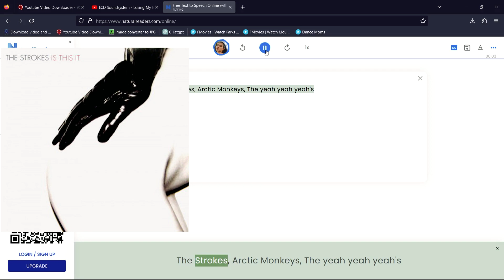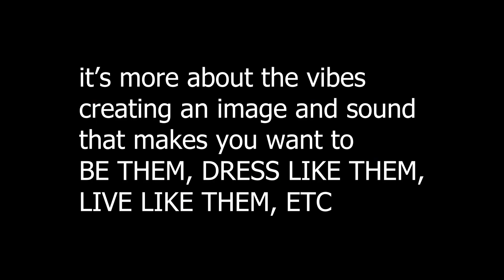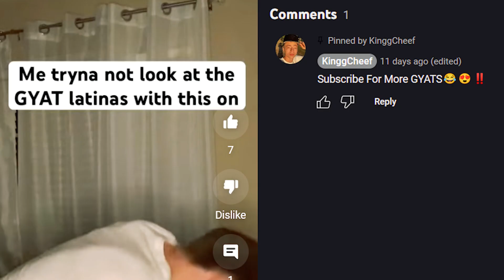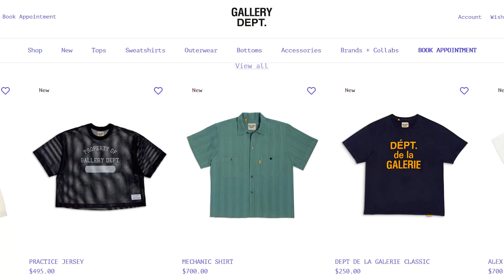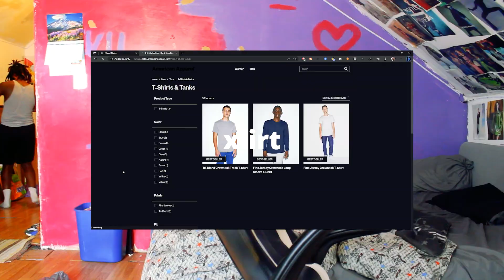Indie sleaze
Is it too much to ask to like the video?